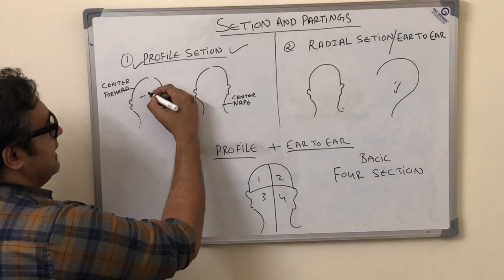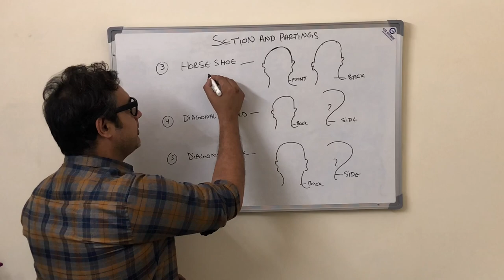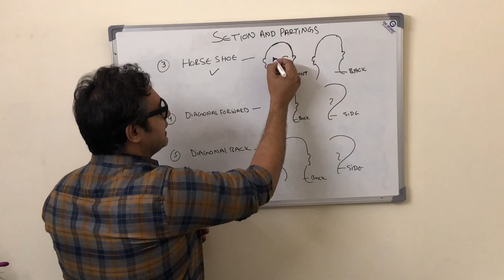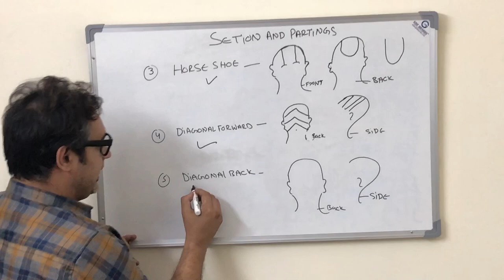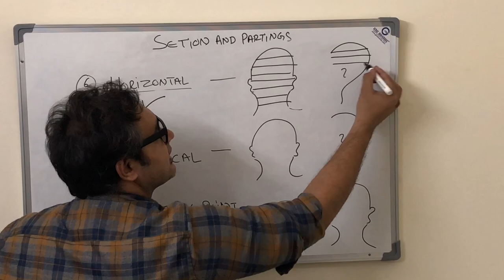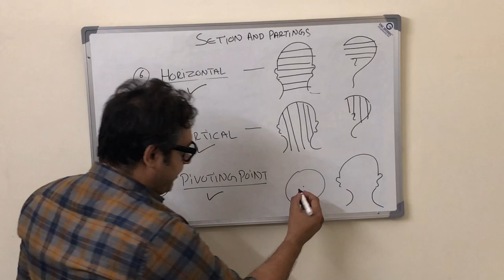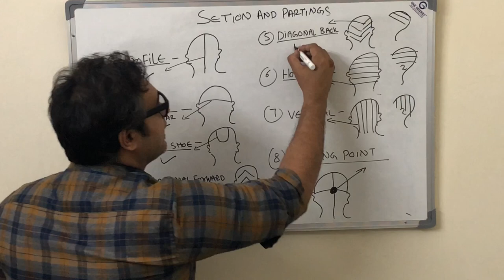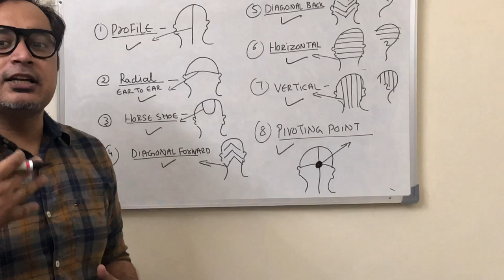LEARN 8 SECTION AND PARTINGS FOR HAIR CUTS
BASIC SECTION AND PARTINGS FOR HAIR DRESSING
THESE ARE THE  8 BASIC SECTION AND PARTINGS TO START HAIR DRESSING#